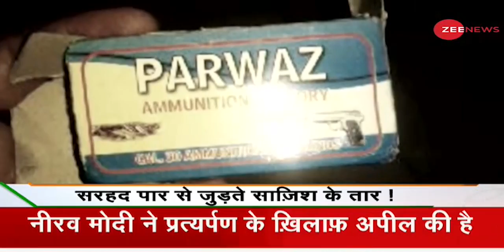Deshhit: कश्मीर में दोहरी जंग! | Kashmiri Pandits Target Killing | Top News Today |Latest Hindi News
देखिए देश और दुनिया की बड़ी खबरें विस्तार से और जानिये दिन का पूरा हाल.